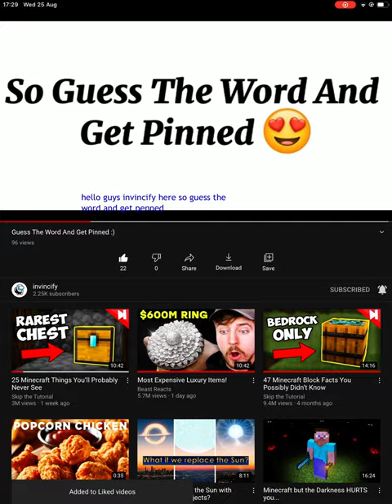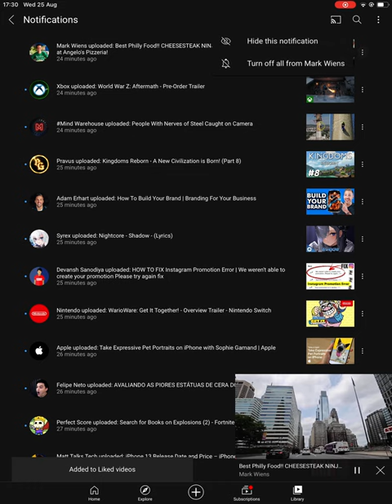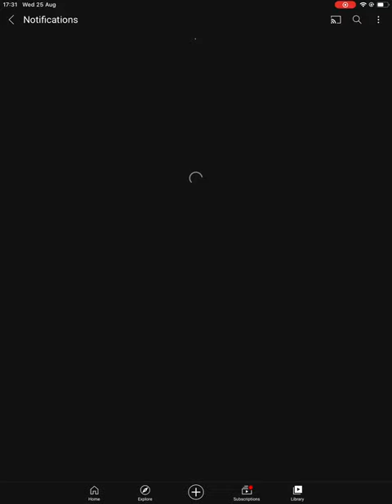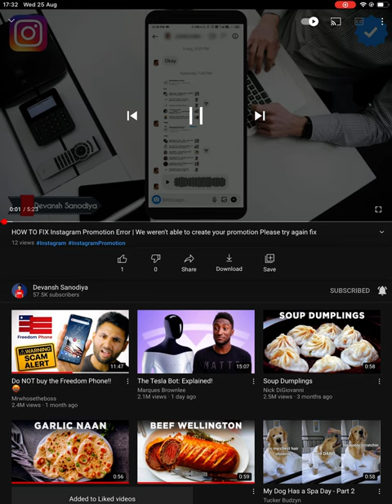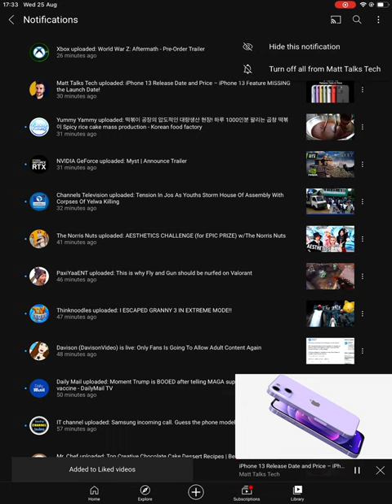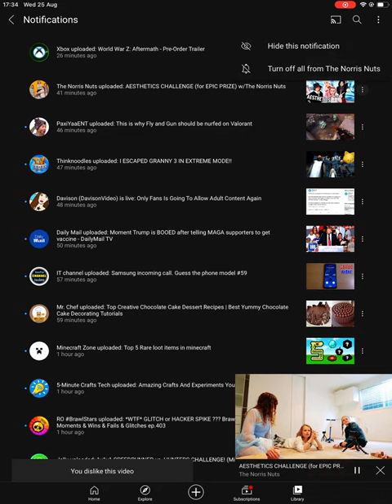YouTube app review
This video ended with a new stream.